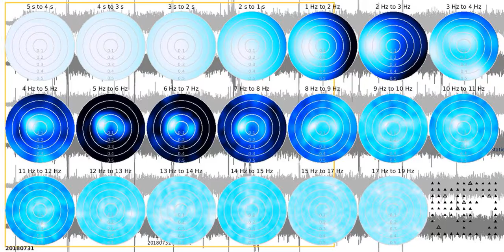SJ02 - fkd tw1080s sw 20180731